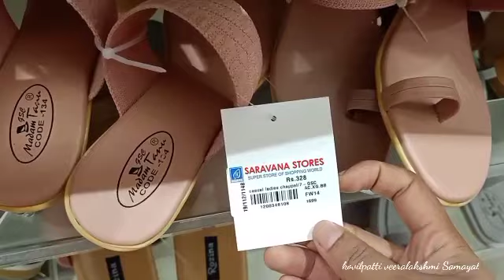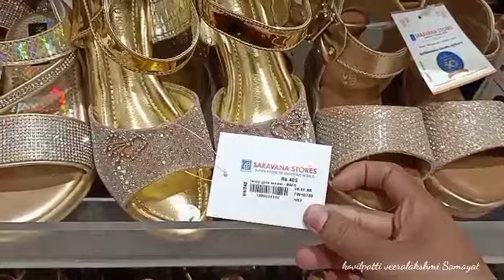100 ரூபாய் முதல் செருப்பு சென்னை குரோம்பேட் சரவணா ஸ்டோர் ஆடி ஆஃபர்aadioffer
சாரீஸ் டிரஸ் கலெக்சன் எல்லாம் ஆடி ஆஃபர்